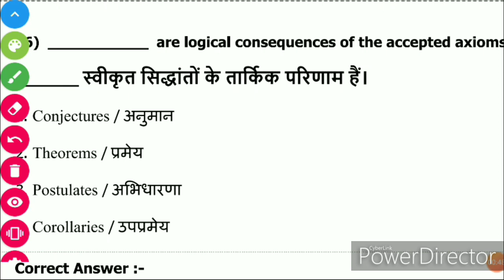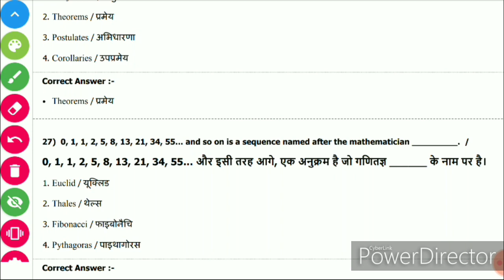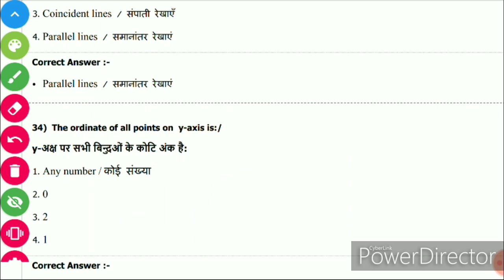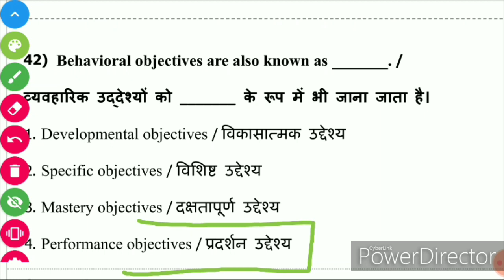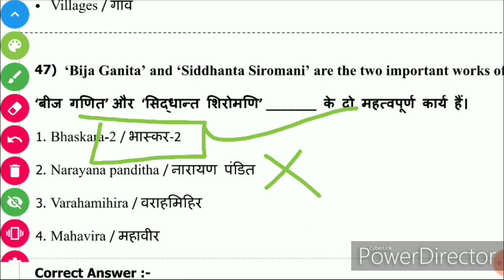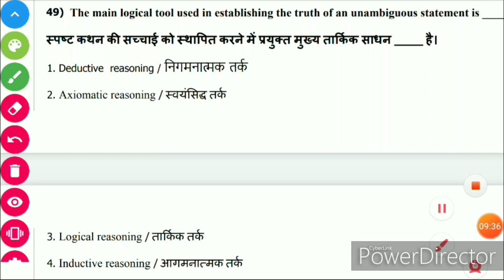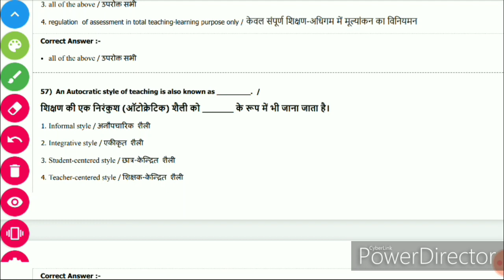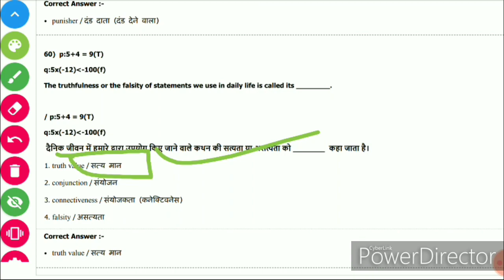गणित शिक्षा शास्त्र के अति आवश्यक प्रश्न प्रैक्टिस सेट 4